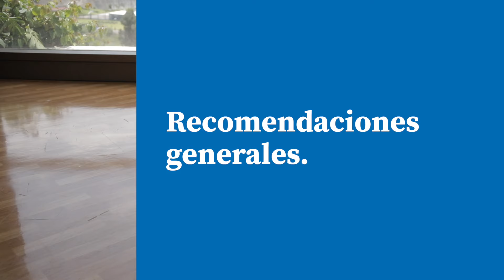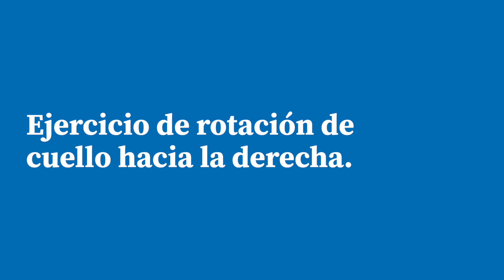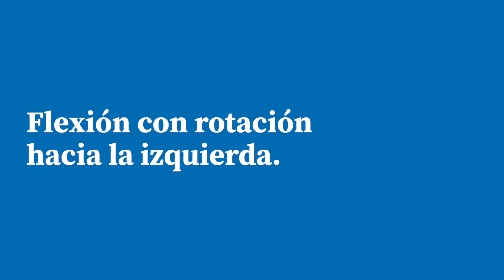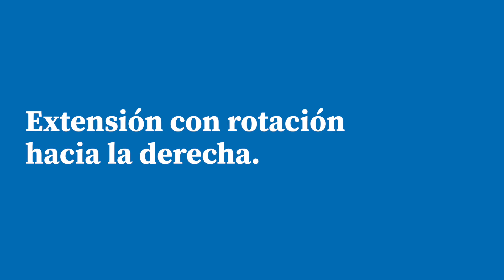Ejercicios para aliviar el dolor de cuello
La Dra. Gema Aguayo Magaña, especialista en medicina de rehabilitación, te da recomendaciones de ejercicios para relajar tu cuello.

00:42 Recomendaciones generales
01:08 Ejercicios básicos de columna cervical
01:11 Ejercicio de flexión de cuello
01:40 Ejercicio de extensión de cuello
02:09 Ejercicio de rotación de cuello hacia la derecha
02:37 Ejercicio de rotación de cuello hacia la izquierda
03:04 Flexión lateral derecha
03:41 Flexión lateral izquierda
04:34 Ejercicios combinados
04:37 Flexión con rotación hacia la derecha
05:14 Flexión con rotación hacia la izquierda
06:04 Extensión con rotación hacia la derecha
06:35 Extensión con rotación hacia la izquierda
07:15 Acude con el especialista